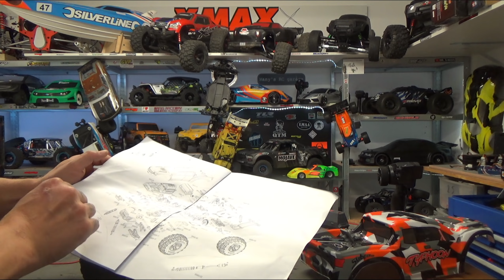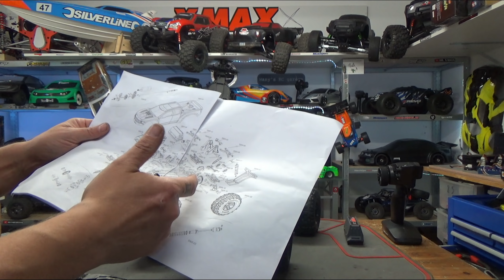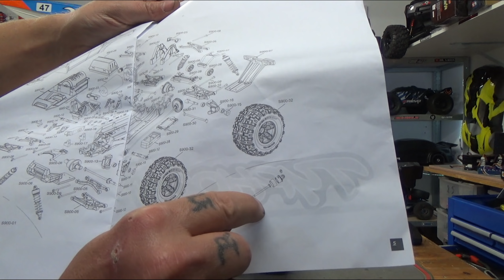LE X-MAXX 2022 !!!!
● Peintures
    LB Painting →
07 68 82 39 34